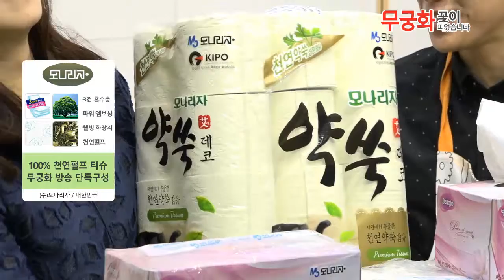[리빙][3/21 21:00] [모나리자]알뜰 티슈 세트(5분)